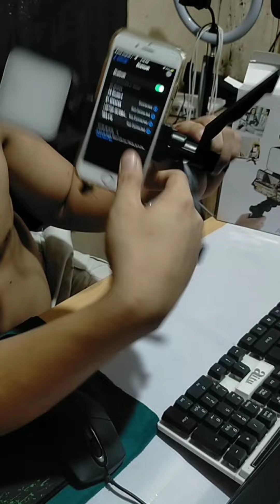VLOGGING KIT VIDEO MAKING KIT AY-49 Tutorial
Title: AY-49 Video Making Tripod Fill Light Kit Unboxing | Review Vlog

 This item is so lit. It is really duable and easy to take while on travel. As a beginner in vlogging, this Video making tripod helps me a lot. I suggest everybody to buy this. The Shoppee link is below:

Comment down for any suggestion for my next order and review.

Believe in yourself, you can reach your dream.